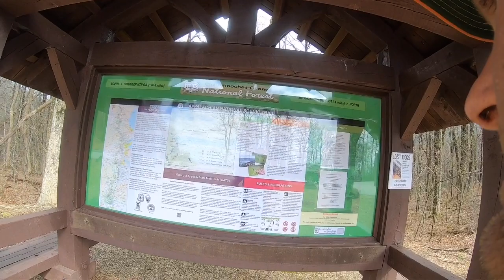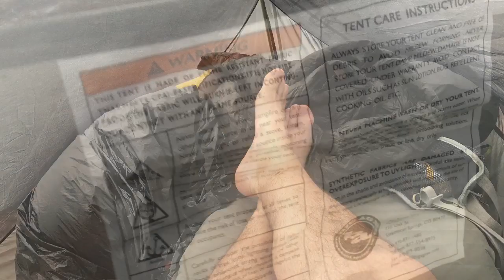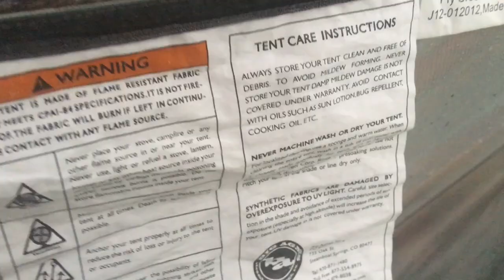Appalachian Trail 3-26-19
Great day on the trail!